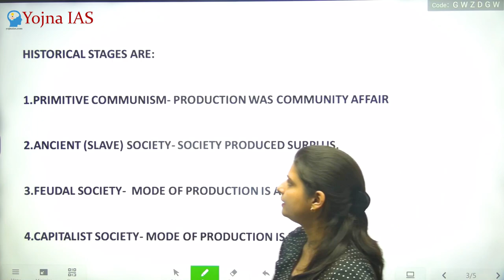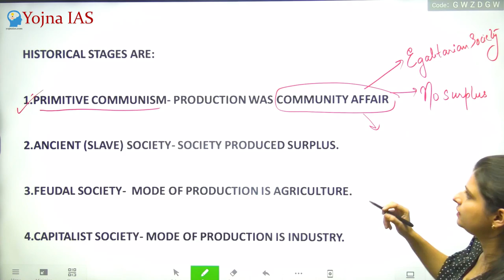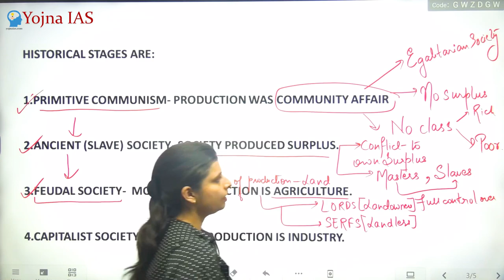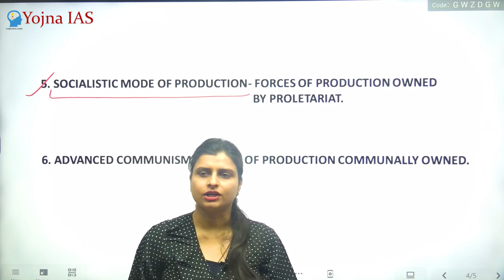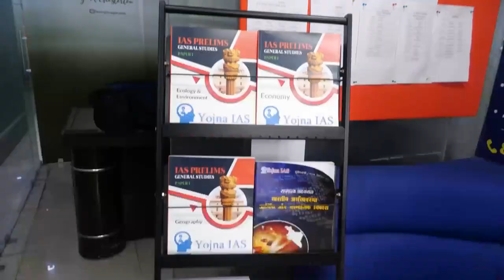Karl Marx | Sociology for UPSC : Karl Marx - Historical Materialism | Sociology optional for UPSC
By: Shalini Mam
In this video, viewers will gain insights into Karl Marx's historical sociology and its relevance to UPSC exam preparation. The video covers Marx's ideas on historical materialism, the role of class struggle in societal change, and his critiques of capitalism. It's a useful resource for UPSC aspirants seeking to broaden their understanding of sociological thought.

Watch the entire Video to know more.

Search Queries...
Karl Marx
Historical Sociology
UPSC
Social Change
Class Struggle
Capitalism
Historical Materialism
Sociological Thought
Critiques of Capitalism
Exam Preparation.
sociology for upsc classes
sociology for upsc cse
sociology for upsc ncert
sociology for upsc scope of sociology - chapter 1 - paper 1